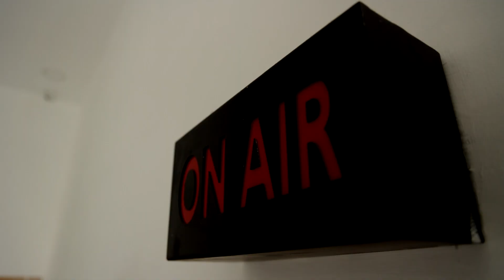ஆர்எஸ்எஸ் பேரணி..! ஆயிரத்திற்கு மேற்பட்ட போலீசார் குவிப்பு | Rss Rally